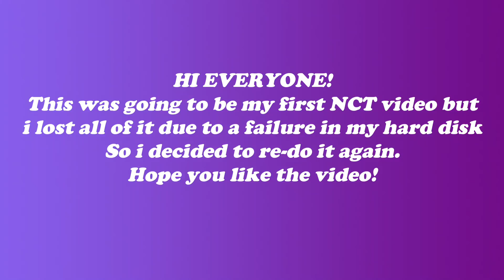Johnny and Yuta are REALLY Scary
This video was an Odyssey lol, however it's finally here!
I'm Yuta biased but it wasn't in my plans making 2 Yuta videos in a row!